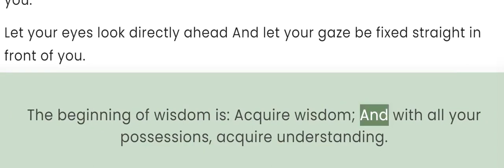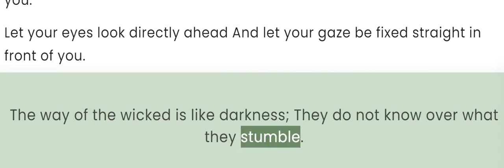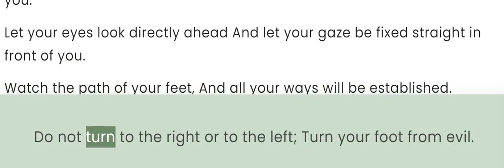Proverb 4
A Father’s Instruction

Listen, my sons, to the instruction of a father, And pay attention so that you may gain understanding,
For I give you good teaching; Do not abandon my instruction.
When I was a son to my father, Tender and the only son in the sight of my mother,
He taught me and said to me, “Let your heart take hold of my words; Keep my commandments and live;
Acquire wisdom! Acquire understanding! Do not forget nor turn away from the words of my mouth.
Do not abandon her, and she will guard you; Love her, and she will watch over you.
The beginning of wisdom is : Acquire wisdom; And with all your possessions, acquire understanding.
Prize her, and she will exalt you; She will honor you if you embrace her.
She will place on your head a garland of grace; She will present you with a crown of beauty.”
Listen, my son, and accept my sayings, And the years of your life will be many.
I have instructed you in the way of wisdom; I have led you in upright paths.
When you walk, your steps will not be hampered; And if you run, you will not stumble.
Take hold of instruction; do not let go. Guard her, for she is your life.
Do not enter the path of the wicked And do not proceed in the way of evil people.
Avoid it, do not pass by it; Turn away from it and pass on.
For they cannot sleep unless they do evil; And they are robbed of sleep unless they make someone stumble.
For they eat the bread of wickedness, And drink the wine of violence.
But the path of the righteous is like the light of dawn That shines brighter and brighter until the full day.
The way of the wicked is like darkness; They do not know over what they stumble.
My son, pay attention to my words; Incline your ear to my sayings.
They are not to escape from your sight; Keep them in the midst of your heart.
For they are life to those who find them, And healing to all their body.
Watch over your heart with all diligence, For from it flow the springs of life.
Rid yourself of a deceitful mouth And keep devious speech far from you.
Let your eyes look directly ahead And let your gaze be fixed straight in front of you.
Watch the path of your feet, And all your ways will be established.
Do not turn to the right or to the left; Turn your foot from evil.